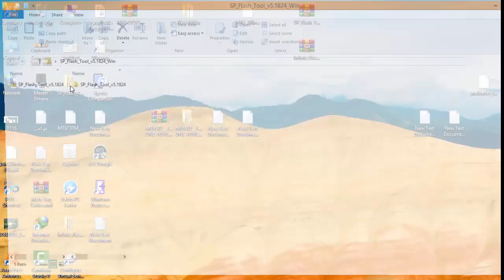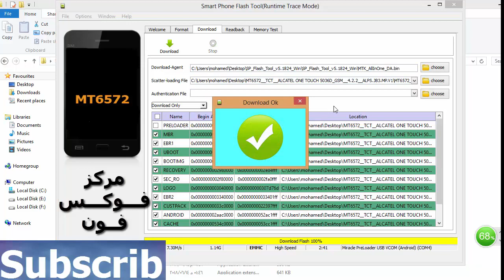تفليش وتعريب حل مشكلة التوقف علي اللوجوالكاتيل Alcatel OneTouch POP C5 Dual 5036D و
شرح طريقة تفليش وتعريب الكاتيل Alcatel OneTouch POP C5 Dual 5036D حل مشكلة التوقف علي اللوجو  واصلاح السيريال imei Null وحذف وازالة الفيروسات

MT6572__TCT__ALCATEL ONE TOUCH 5036D_4.2.2__ALPS.JB3.MP.V1